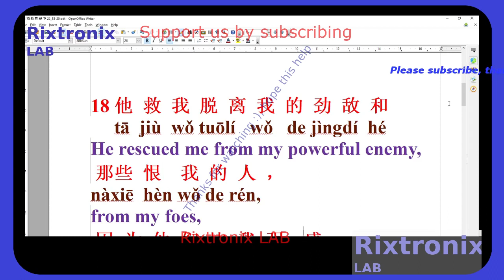撒 母 耳 記 下 22 18 20 A10 Open Writer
18 他 救 我 脱 离 我 的 劲 敌 和 那 些 恨 我 的 人 ，
 因 为 他 们 比 我 强 盛 。

Presented by Rixtronix LAB for the people, please enjoy and share a coffee with us,thanks

27C160 42 DIP EEPROM 16Mbit 1Pc

Chainring bolt tool 9mm 10mm silver 1Pc

KBU808 Bridge Rectifier 800V 8A 1Pc

USB C Port Connector Black 1Pc

Arm warmer UV Protector for Cycling jogging golfing etc 1Pair

Black Chainring 42T BCD 130mm 5 holes 1Pc

Stainless Disc 50x1.3mm 1Pc

ATMEL EEPROM I2C 24C512 5Pcs

Capacitor 6.8uF 250V-Crossover-Tweeter-Non Polar 1Pc

DPST Switch 250VAC 30A 125VAC 35A 1Pc

BTA16-600 TRIAC 5Pcs

High Voltage Bridge Rectifier 50A 1200V 1Pc

Capacitor 4700uF 50V 36.14mmx22.18mm 1Pc

Capacitor 100uF 50V Green 12.33mmx8.44mm 5Pcs

Crank bolt and nut M10 L=17mm 1Pc

Alloy bottom bracket washer 1mm ID 24.82mm OD 31.89mm 1pc

Master pin chain removal tool black 1 Pc